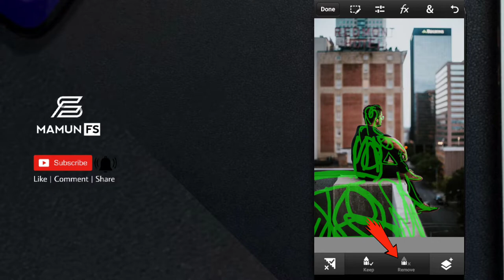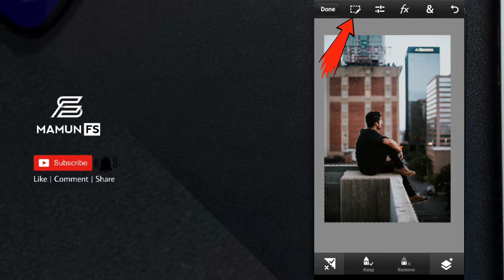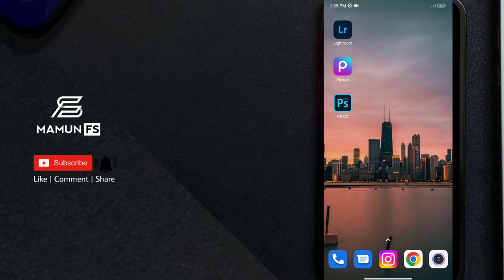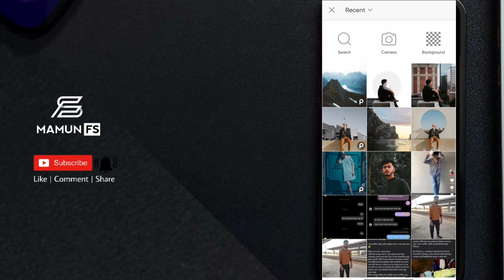PS touch Background change ticks😱😱 || how to change photo background 🔥|| 2022